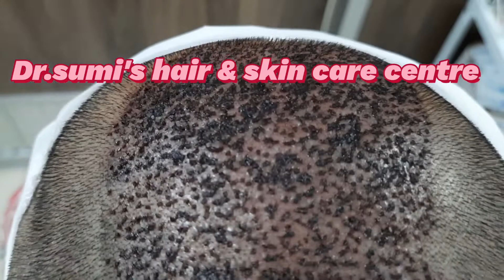Hair transplantation in Dhaka, Bangladesh || Dr. Ummay Habiba Sumi || 01819221861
টাক সমস্যার স্থায়ী সমাধান—

• হেয়ার ট্রান্সপ্লান্ট
•কার্যকর, নিরাপদ, সাশ্রয়ী ও পার্শপ্রতিক্রিয়া মুক্ত

FUE (Follicular Unit Extraction) পদ্ধতিতে মাথার পিছন ও সাইড থেকে চুল নিয়ে টাক মাথায় লাগানো হয়।

হেয়ার ট্রান্সপ্লান্টেশনে যে সব পদ্ধতি চালু আছে তার মধ্যে FUE পদ্ধতি বেশি জনপ্রিয় কারণ——

* সেলাই লাগে না ও খুব কম  ব্যথা
* শুকাতে মাত্র ২ দিন লাগে।
* যেদিন  হেয়ার ট্রান্সপ্লানটেসন করা হয়, রুগী সেদিনই বাড়ি যেতে পারে।
*  হেয়ার ট্রান্সপ্লানটেসন করার পরের দিনই রুগী ইচ্ছা করলে অফিস করতে পারবেন, শুধুমাত্র সার্জিক্যাল ক্যাপ পরতে হবে।
* এই চুল স্বাভাবিক চুলের মত বড় হবে এবং কাটা যাবে
* পূর্ণ রেজাল্ট পেতে ১২ থেকে ১৮ মাস সময় লাগে ।

ডা: উম্মে হাবিবা সুমি
এম.বি.বি.এস. ডি.ডি.ভি(ডি.এম.সি.)
ফেলো ইন লেজার সার্জারী(থাইল্যান্ড)
ফেলো ইন হেয়ার ট্রান্সপ্লান্ট সার্জারী(সিংগাপুর)
চীফ কনসালটেন্ট এস্থেটিক ডার্মাটোলজিস্ট এন্ড
হেয়ার ট্রান্সপ্লান্ট স্পেশালিস্ট
বাংলাদেশ ইন্সস্টিটিউট অব ডার্মাটোলজি, এস,টি,ডি এন্ড এইডস।
মিরপুর-১

ডা: সুমি'স হেয়ার এন্ড স্কিন কেয়ার সেন্টার
১৩, এম. এম. ইসলাম প্লাজা(৪র্থ তলা)
মিরপুর-১, ঢাকা-১২১৬
(মিরপুর নিউ মার্কেটের বিপরীতে, ল্যাব এইড এর পু্র্ব পাশে, বৈশাখী মার্কেটের পাশের বিল্ডিং, সিঙ্গারের উপরে)
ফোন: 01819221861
(মিরপুর ১ নম্বর এসে ০১৮১৯২২১৮৬১ এ কল দিবেন)
শনিবার থেকে বৃহস্পতিবার পর্যন্ত
বিকাল ৩ টা থেকে রাত ৮ টা পর্যন্ত

Dr. Sumi's Hair & Skin Care Centre
Or, visit the link below which will direct you straight to our Facebook page!